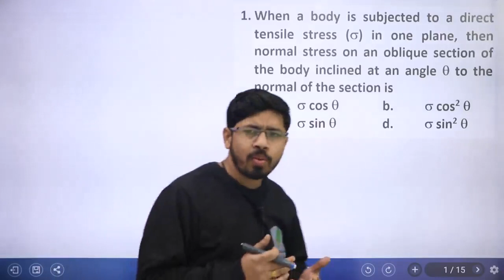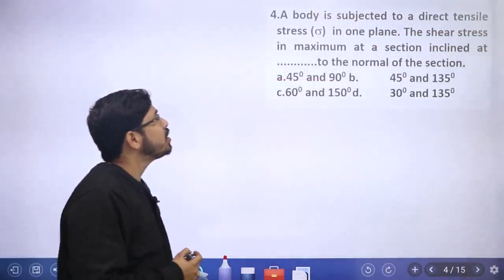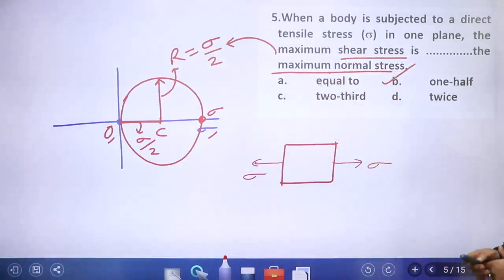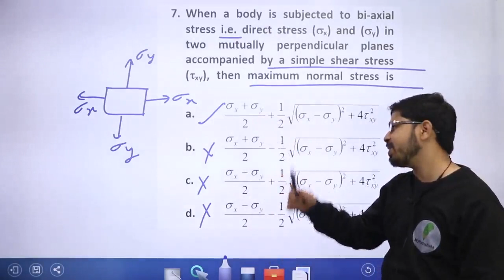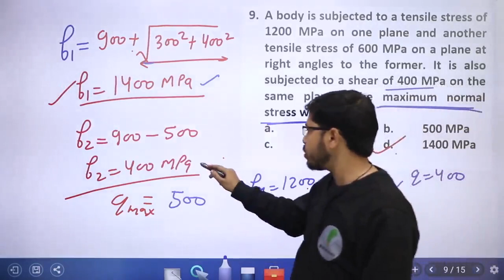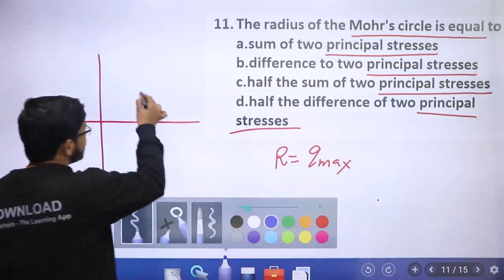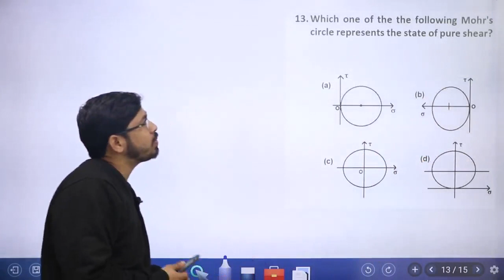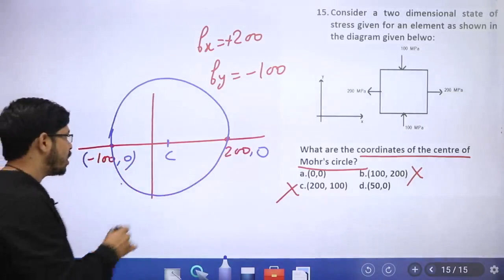Mohr Circle I Lecture 01 I By Yogesh Sir